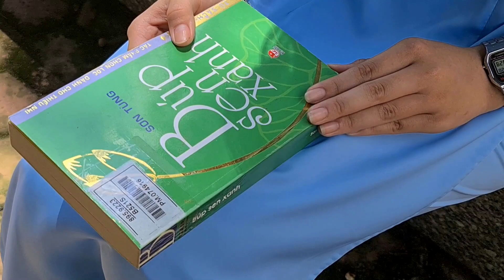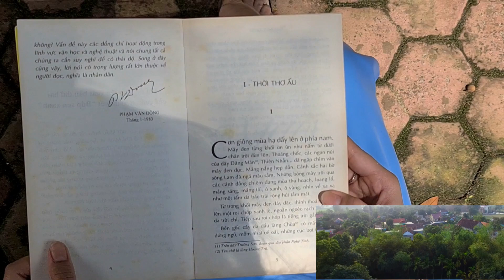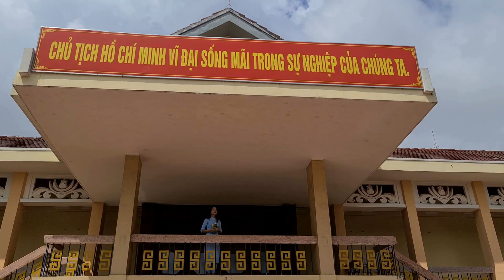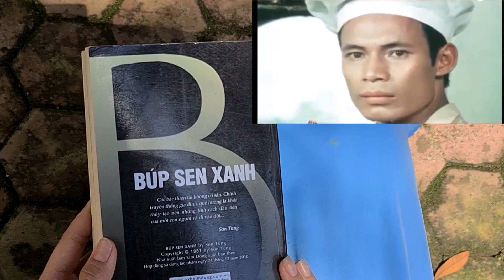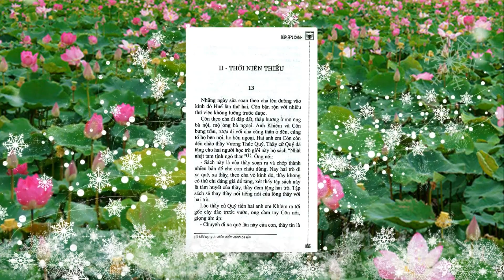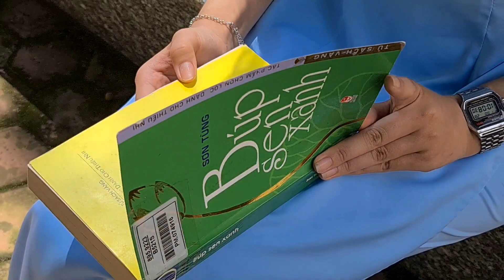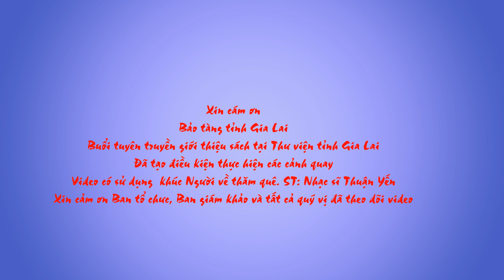A259 - Nguyễn Huỳnh Diễm Phúc - Búp sen xanh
1. Thời gian bình chọn: từ 10h00 ngày 06/9/2021 đến 10h00 ngày 20/9/2021
2. Cách thức bình chọn
- Bước 2: Bình chọn cho video này bằng cách xem, yêu thích, chia sẻ. - Người dùng phải thực hiện đầy đủ 02 bước trên mới được tính điểm bình chọn hợp lệ.
3. Cách tính điểm bình chọn
- Cách tính điểm bình chọn như sau: